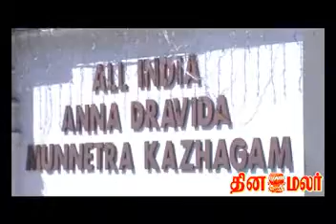Aathi Tamizhar will support ADMK-DINAMALAR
Aathi thamizhar Iyakkam will support ADMK alliance says its president Vinoth parayar.